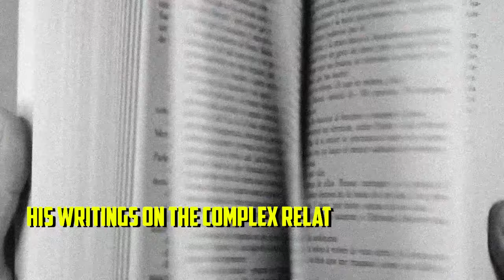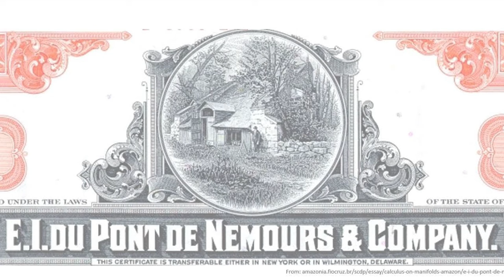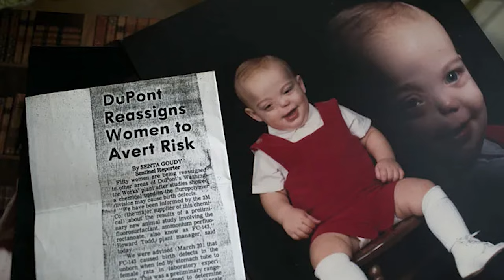Meet The DuPonts' “Old Money” Family Wealth from War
Meet The DuPonts' “Old Money” Wealth from War

Imagine waking up one morning, and suddenly you're not just your typical millennial; you're now an old money princess with the famous Rockefeller last name, known for a big wealth, global influence, and lasting impact. What would your life look like? Well, in today's video, we're diving into the world of Arianna Rockefeller, the millennial princess from an old-money family. Let’s get into it.